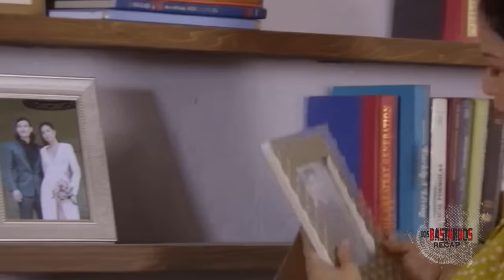The Cardinals come together as one to finally stop Catalina | PHR Presents Los Bastardos Recap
PHR Presents Los Bastardos:  Week 50 Recap - Part 2
PHR Presents Los Bastardos:  September 26 and 27 Episode

With the stakes ramping up for both the Cardinals and the Silverios, Matteo's (Marco Gumabao) uncertainty worsens as the families try to win him over. Refusing to let their sons battle on their own, Don Roman (Ronaldo Valdez) and Soledad (Gloria Diaz) brave the storm. In the chaos of the bloody conflict, Catalina (Jean Saburit) unveils her grand plan which sends both warring parties into shock. Meanwhile, Connor (Joshua Colet) and the Cardinal women work hand in hand to rescue their loved ones from the Senyora's insanity. As the confrontation reaches the point of no return, Matteo finally decides where his heart truly lies.

Putting an end to the Silverios' reign of terror, Matteo (Marco Gumabao) makes the ultimate sacrifice to save the Cardinals from Catalina (Jean Saburit). Bearing guilt in his heart, Matteo tries to atone for his past mistakes. Instead, he finds himself enfolded in his family's unconditional love. After a wearying battle, the Cardinals finally find bliss as they work together to rebuild their lives. Meanwhile, Dulce (Kylie Verzosa) and Catalina get a taste of their own medicine following their downfall.

Recap Cast:
Jean Saburit (Catalina, Senyora) / Jake Cuenca (Isagani, Roman Jr.) / Joseph Marco (Lorenzo) / Albie Casiño (Lucas) / Joshua Colet (Connor) / Marco Gumabao (Matteo) / Ronaldo Valdez (Don Roman) / Gloria Diaz (Soledad, Consuelo) / Kylie Verzosa (Dulce) / Mary Joy Apostol (Coralyn) / Maxine Medina (Isay) / Mica Javier (Lupita) / Ritz Azul (Diane) / Jeffrey Santos (Fausto)